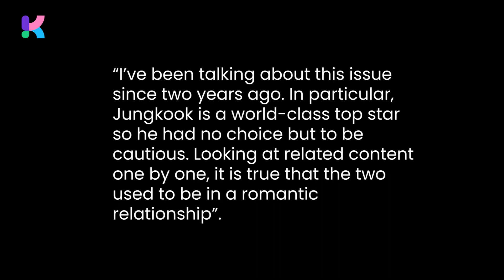"Lee Seung Gi’s soon-to-be sister-in-law" Lee Yoo Bi dated BTS Jungkook and even got couple items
Rumors of a romantic relationship between BTS member Jungkook and actress Lee Yoo Bi resurfaced.